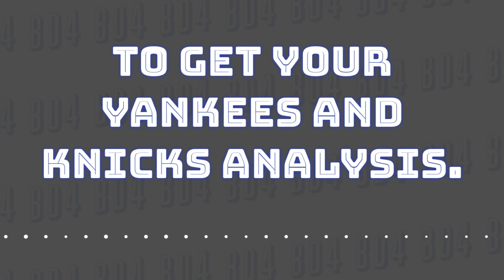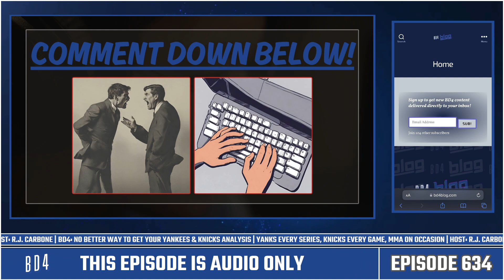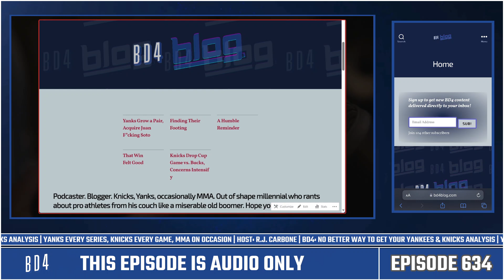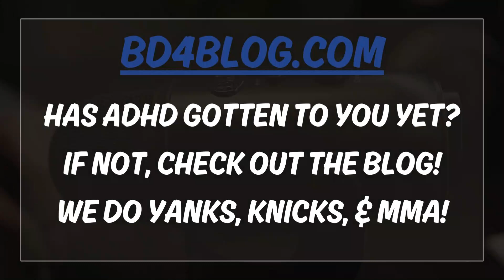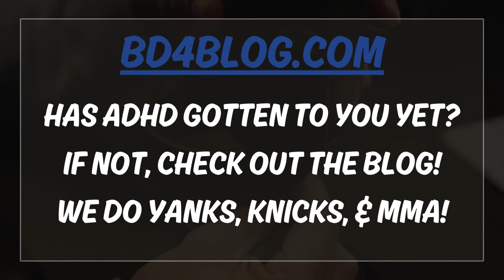BD4 | Knicks Sneak Away With Win Over Pistons (Episode 634)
After a poorly played game, the Knicks were able to beat the Pistons last night behind some help from the officials. Quentin Grimes made a push, but Josh Hart was excellent down the stretch to secure the win. Let's talk.

Trivia: What year was it the last time the Pistons beat the Knicks at MSG?

0:00 Intro
2:31 Game Recap & Thoughts
11:31 Bing Bong Game Ball (Starters): Hart
14:16 Bing Bong Game Ball (Reserves): Jericho
15:09 Early Returns On Burks & Bogey Still Bad
20:22 The Knicks Peaked
24:33 Trivia
25:07 Outro

Blog📝LATEST ARTICLE:
Predictions & Projections for Your 2024 New York Yankees